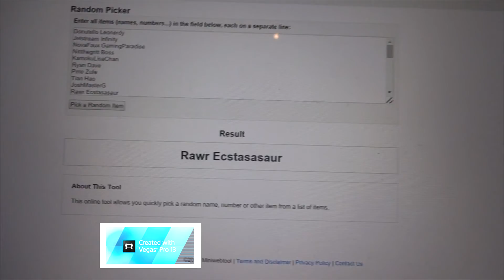Sunday Give Away Announcement